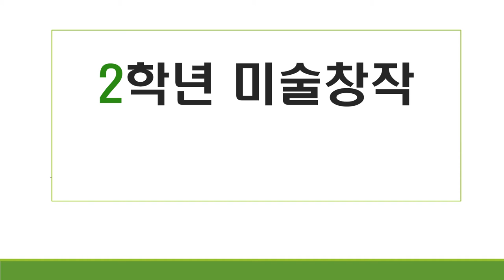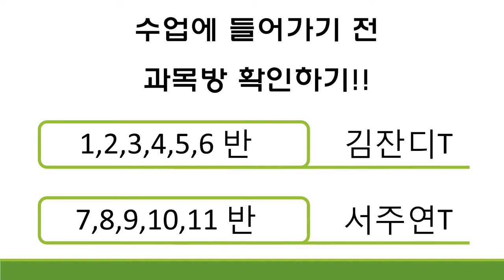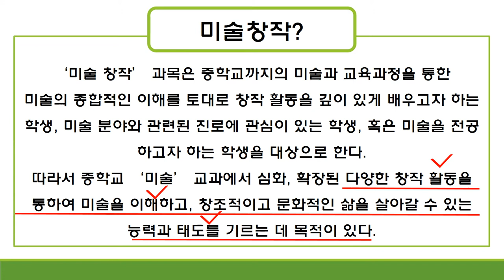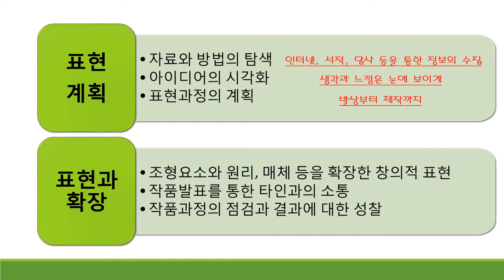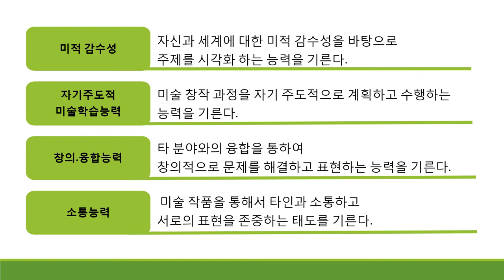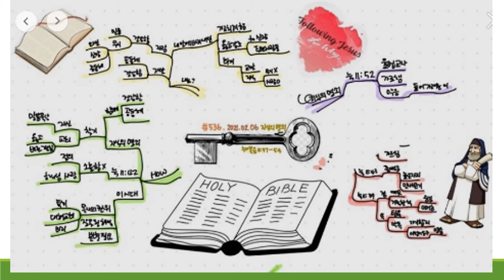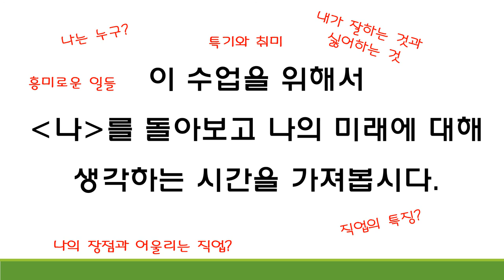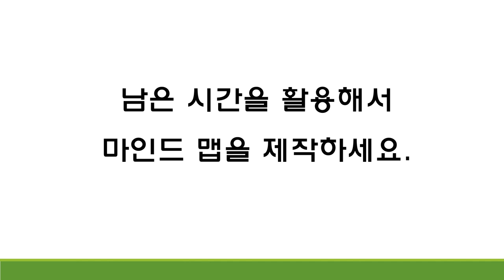보문고등학교 미술 창작 첫시간 수업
보문고등학교 미술 창작 1차시 수업입니다.